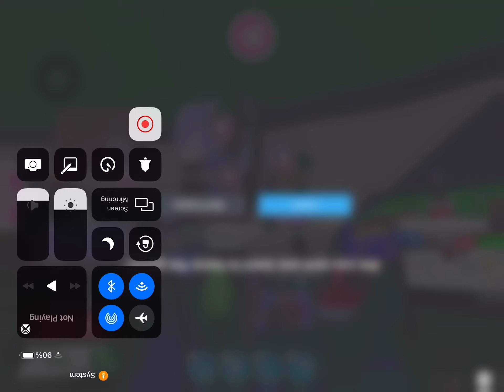Trading didn’t even get anything